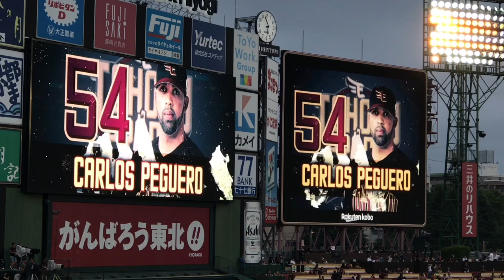2018年7月24日 楽天イーグルス 選手入場ムービー “TOHOKU PRIDE” BLACK ver.